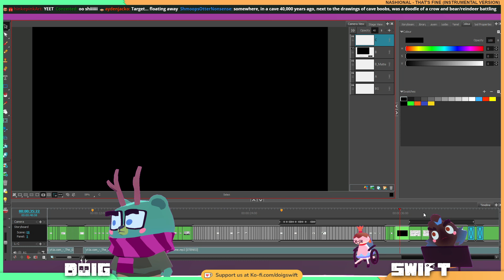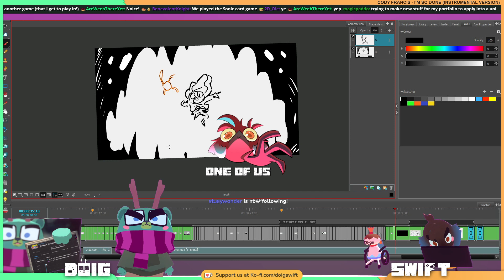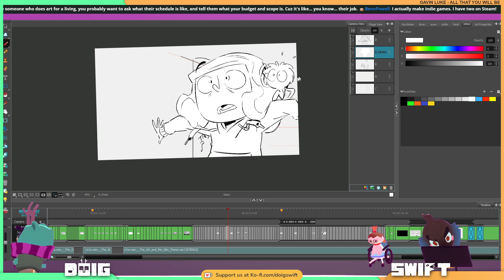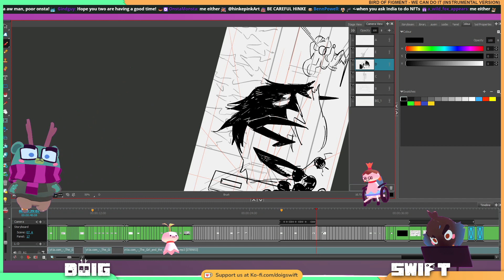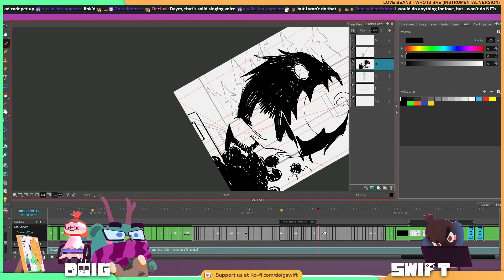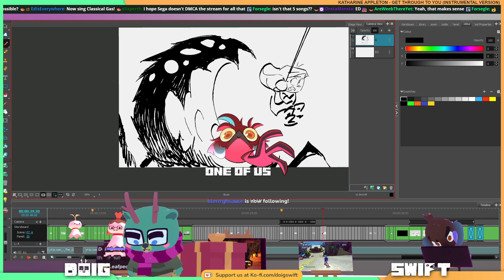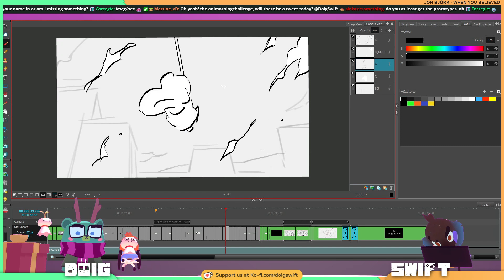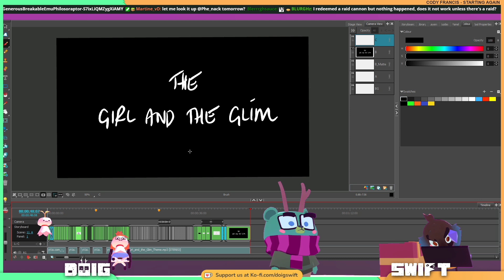DoigSwift’s back ALRIGHT!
Swift is working on a girl and the glim storyboard.